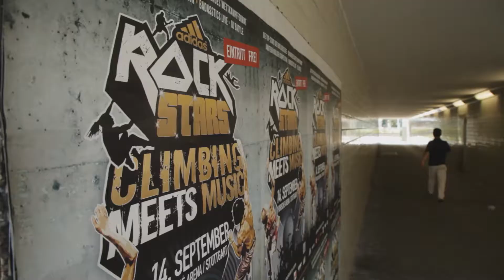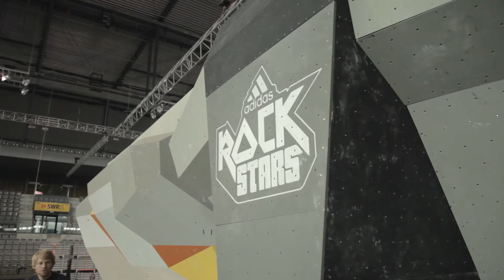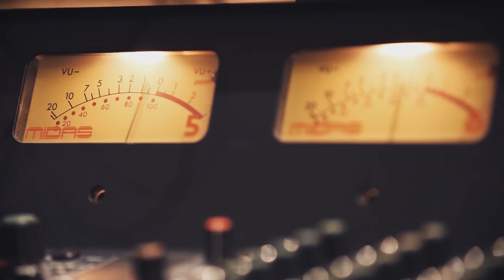adidas ROCKSTARS 2013 -- Preevent Clip - Porsche Arena Stuttgart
adidas ROCKSTARS -- We are ready, are you?